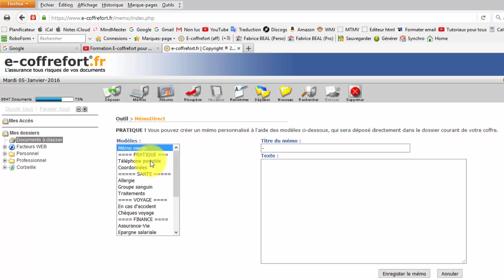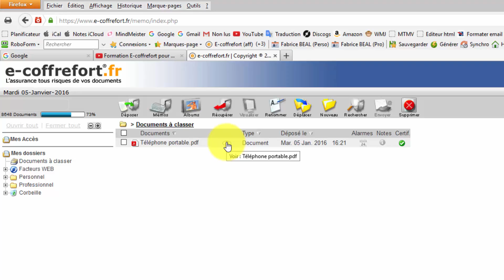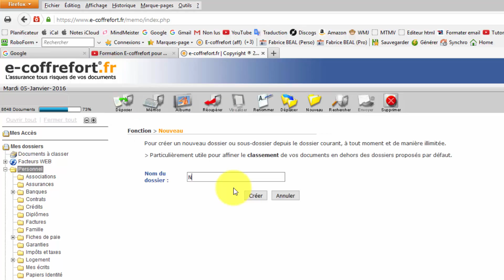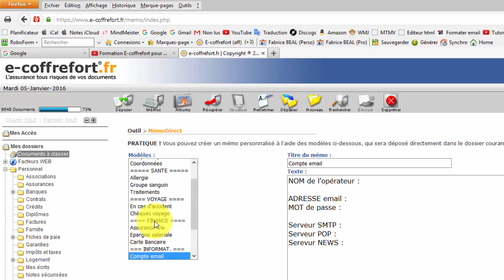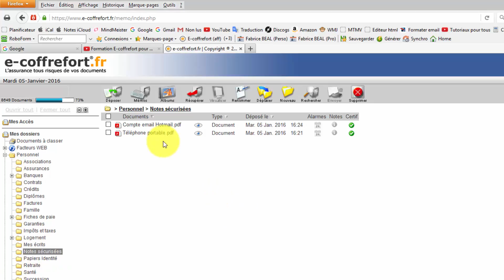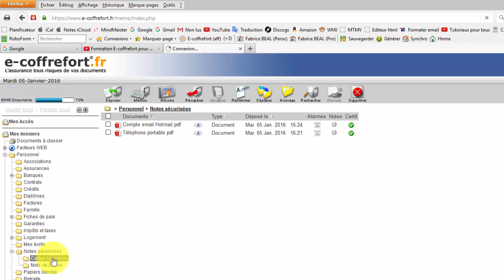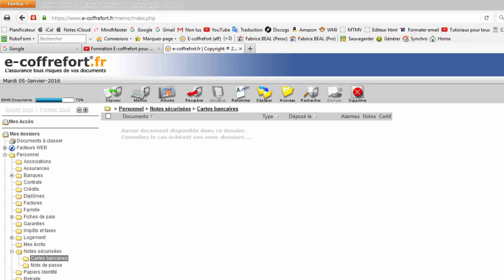Comment sécuriser ses mots de passe et ses données sensibles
(Code avantage pour avoir 3 mois gratuits: SUCCES1022F)